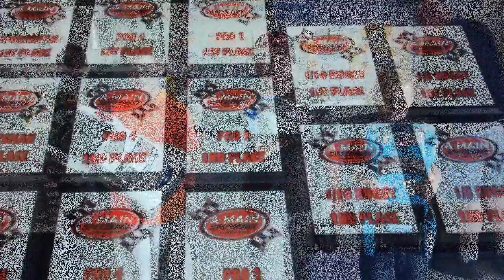A-Main Speedway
A-Main Speedway & Hobby Shop
1001 Gary Ave
Pueblo,CO 81001